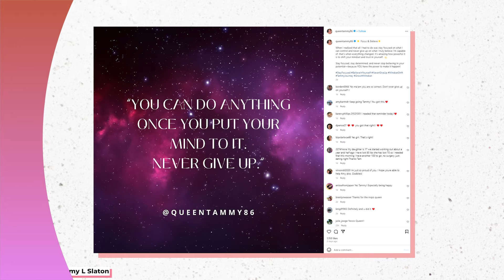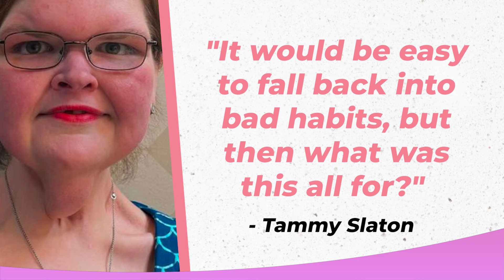1000-Lb Sisters: Tammy Slaton’s Next Big Goal Revealed!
Tammy Slaton, star of 1000-lb Sisters, lost 500 pounds after bariatric surgery in 2022, transforming her life and mindset. She now shares her journey, focusing on personal growth and battling inner demons. Tammy is eager to remove excess skin but faces surgery uncertainties. Despite her struggles, she encourages others to never give up.